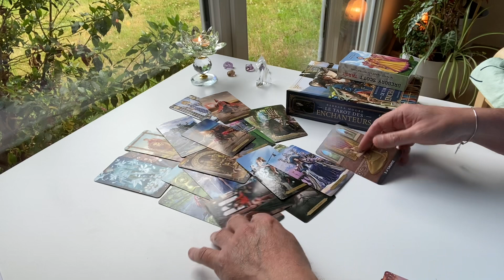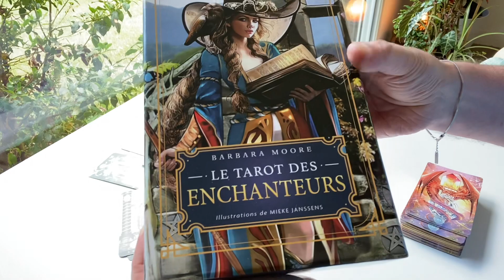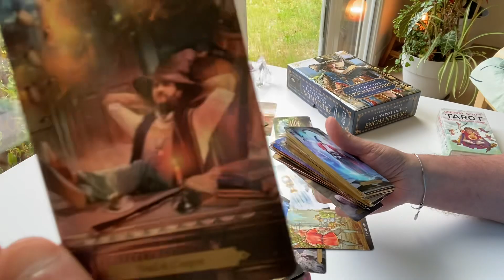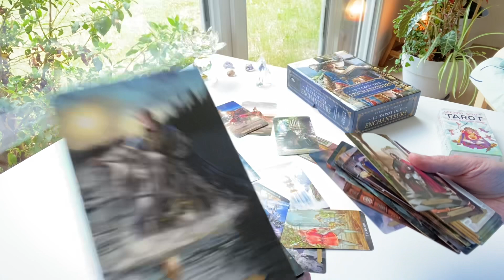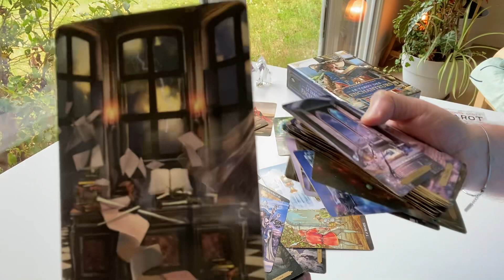ASTRO JUILLET - présentation des jeux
SOINS SUR LE SITE
- Je choisis ma vie ! (NOUVEAU)
- Pourquoi mon projet n'avance pas ?
- Recouvrement d'âme
- Libération karmique
- Recouvrement d'âme
- Libération karmique
- STOP STRESS

Vous pouvez maintenant me suivre sur